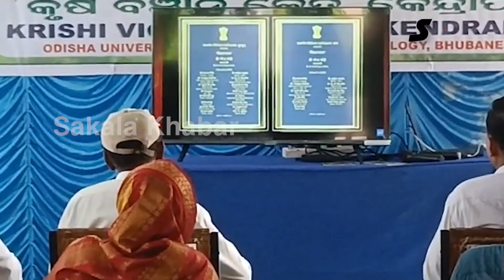ପ୍ରଧାନମନ୍ତ୍ରୀ କୃଷକ ସଂବୃଦ୍ଧି କେନ୍ଦ୍ରର ଲୋକାର୍ପଣ